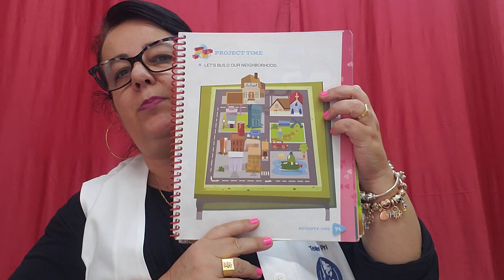Novo Anglo 1° ano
Unit 4 over